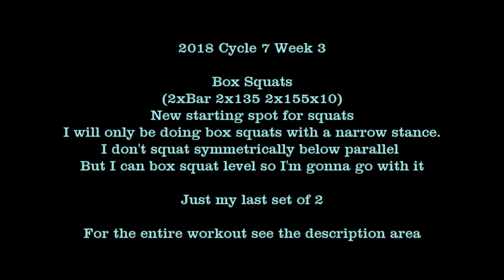RT 07 26 2018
2018 Cycle 7 W3
Lower Body
Morning weight: 197.4

Box Squats
2 X bar X 1
2 X 135 X 1
2 X 155 X 10

Donkey Kicks
6 X 100 X 3

Leg Ext(Left Leg Only)
8 X 150 X 8

SL RDL(Left Leg Only)
8 X 15 X 3

I'm improvising my WO's at this point. I just bought 5 horse stall mats for my home gym to replace my carpet I put down on the sub-floor I use for my platform. I'm going to tear the gym apart over the next few days. I'm going to remove all my equipment and the rug then try and get the sub-floor pieces to fit together better and then lay the horse stall mats down. I'll need longer screws to secure my bench and rack after putting them on top of ¾ inch mats and 7/8 inch sub-floor that's already in place

the 10 doubles were a breeze...I'll be jumping that 10lb next session